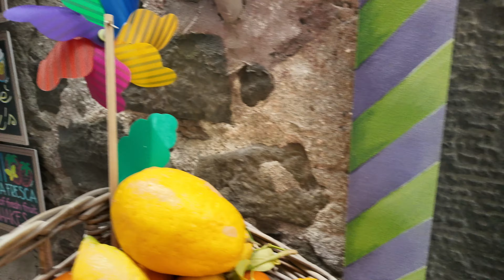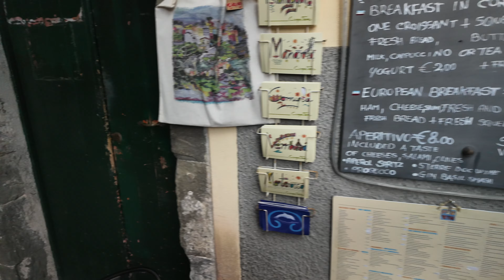🇮🇹 Cinque Terre in Liguria in Italy - Walking in Corniglia - 4K UHD video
Corniglia is a charming village nestled in the heart of Italy's Cinque Terre region. Unlike its coastal neighbours, Corniglia is perched atop a cliff, offering stunning panoramic views of the Mediterranean Sea. This quaint village is characterised by its narrow, winding streets, colourful houses, and terraced vineyards, making it a perfect destination for those seeking a peaceful and picturesque retreat.